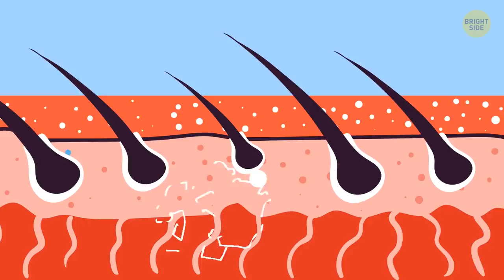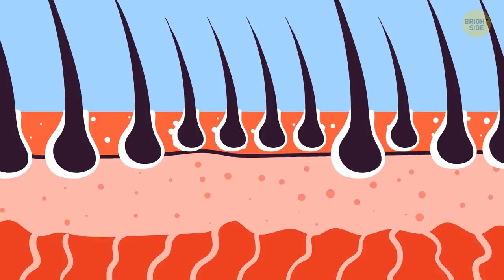14 Freaky Things You Didn't Know Your Body Can Do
It's freezing outside. Why, oh why haven't you put on a jacket and wrapped a scarf around your neck? You feel goosebumps popping up all over your body. Oh, wait - you touch your face, and it feels as smooth as usual. How come it's not sporting any goosebumps? And why don't bald people get goosebumps on their scalp? By the way, why do you get goosebumps at all? And how does this whole mechanism work?

The skin is, without a doubt, a very important part of your body. It’s actually the largest organ in the human body. But despite that fact, it still remains a bit of a mysterious organ. Of course, everybody knows that it can change its color, texture, and appearance, like after sunbathing, for example. But some other reactions, such as blushing, sweating, or getting goosebumps, can give us a deeper understanding of how our body works.

TIMESTAMPS:
Why do you get goosebumps? 0:19
Why do you get "emotional goosebumps"? 1:09
How does this mechanism work? 1:40
Why don't bald people get goosebumps on their scalp? 3:00
Why do people blush? 3:26
What processes in your body make you blush? 3:59
Why is it mainly cheeks that turn red when you're blushing? 4:29
Why do some people blush more than others? 4:54
Why do ears sometimes turn red? 5:27
What is sweat made of, and why does it taste salty? 6:02
But is sweating really necessary? 6:40
What ways are human tears different from those that animals shed? 7:06
Why do your fingernails turn blue when you get cold? 7:54